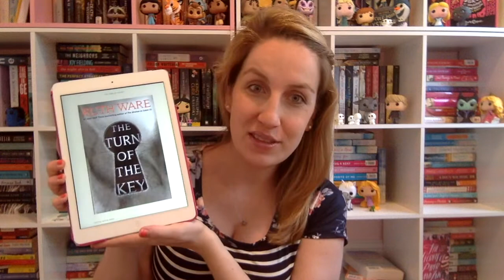Turn of the Key by Ruth Ware Review!